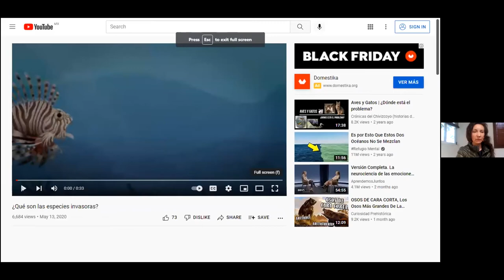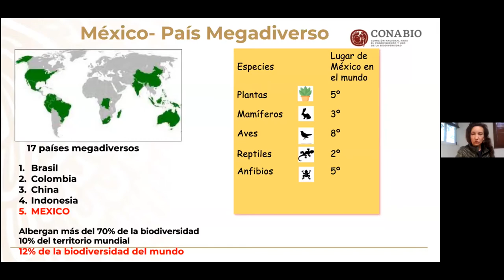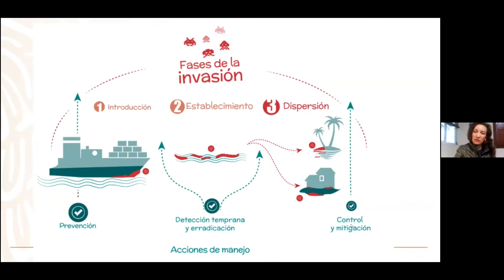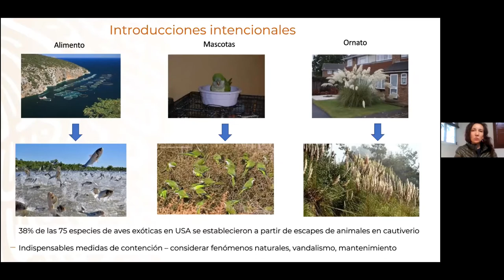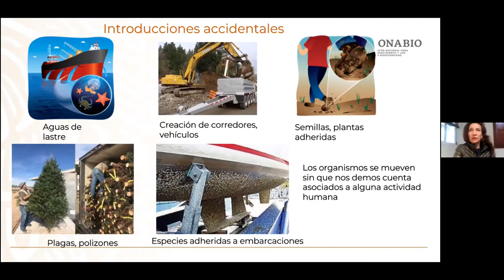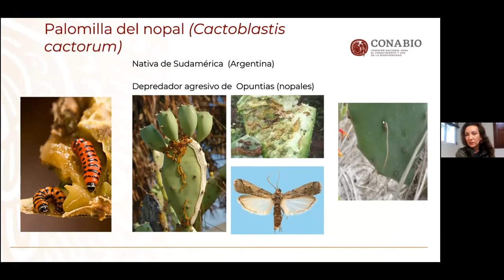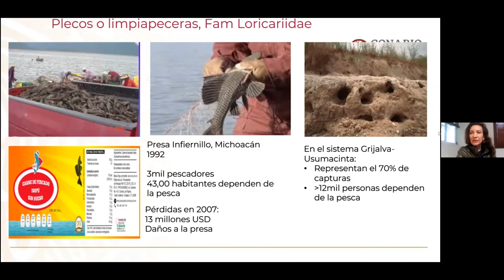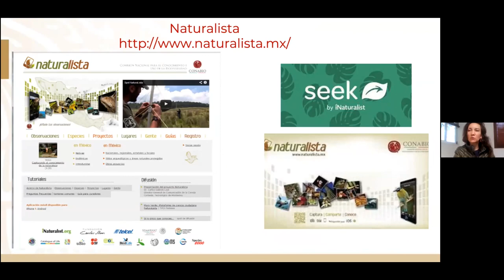Especies invasoras en México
Ponente: Yolanda Barrios
Autores: Yolanda Barrios, Silvia De Jesús y Patricia Koleff.